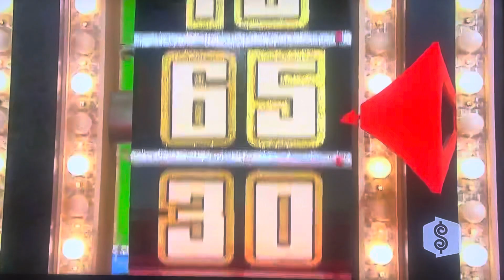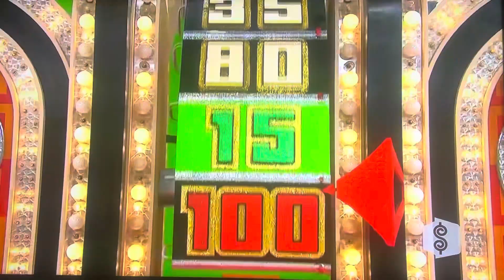The Price is Right | Showcase Showdown (Part 2) | 10/18/2010